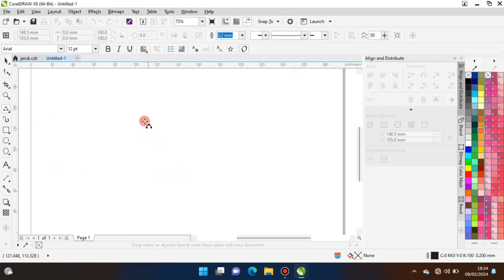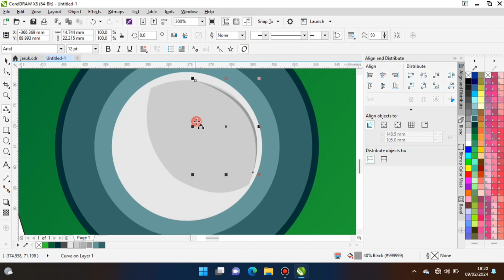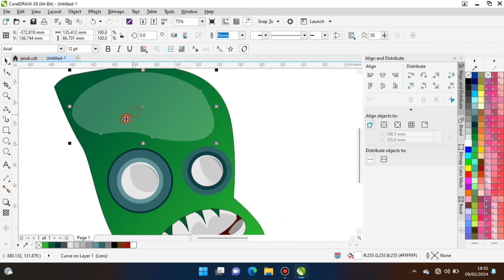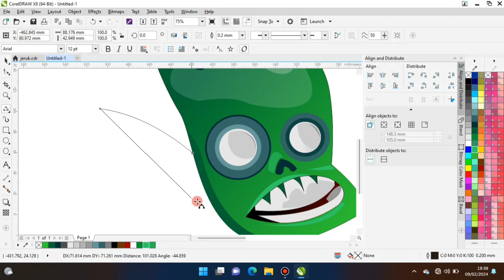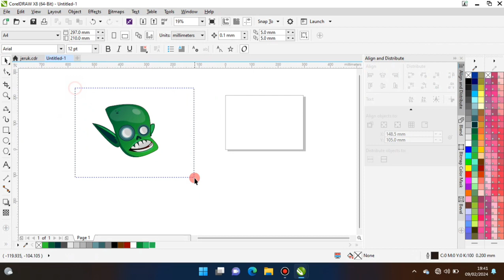Mengerikan zombie coreldraw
gambar zombie
cara gambar zombie
gambar png zombie
zombie gambar orang
gambar zombie plant
gambar zombie pigman minecraft
gambar zombie pikachu
gambar plankton zombie
gambar permen zombie
gambar pesawat zombie
gambar para zombie
pola gambar zombie
gambar plants vs zombie
zombie q
gambar zombie rusa
gambar zombie seram
gambar zombie samurai
mewarnai gambar plants vs zombie
gambar mewarnai plant vs zombie 2
gambar spongebob zombie
gambar zombie lucu
gambar kartun zombie 3d
gambar kumpulan zombie
gambar kaki zombie
gambar doraemon keren zombie
zombie kartun
gambar zombie kartun
cartoon zombie
gambar zombie kartun muslimah
gambar grafiti kartun zombie
grafiti kartun zombie
kartun zombie hijau
kartun zombie kepala kotak
kartun zombie korea
karikatur cartoon zombie
zombie kartun lucu
logo zombie kartun
zombie cartoon movie
menggambar zombie kartun
zombie kartun net
kartun zombie
kartun zombie lucu